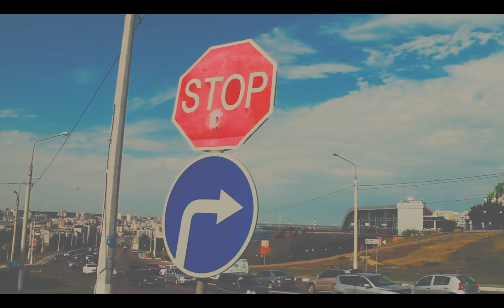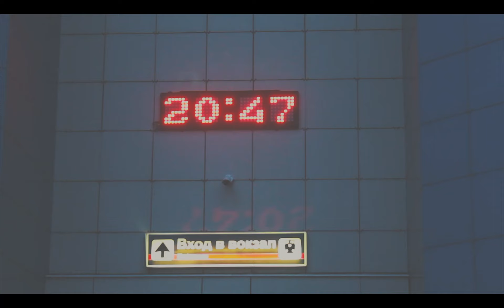Белгородчина: Живи там хорошо!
Русский трейлер фильма "Белгородчина" 2018 года.